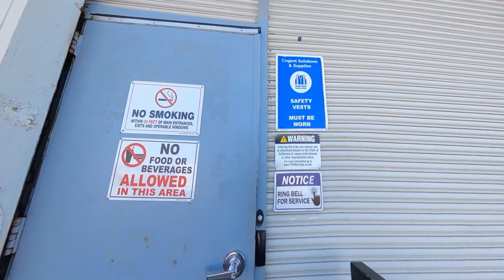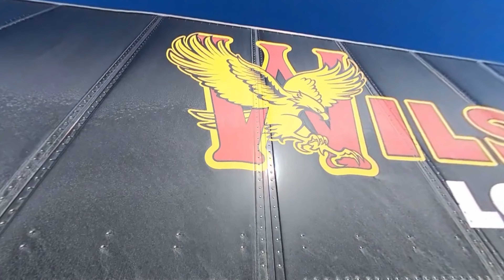Review Your Route B4 Delivery!